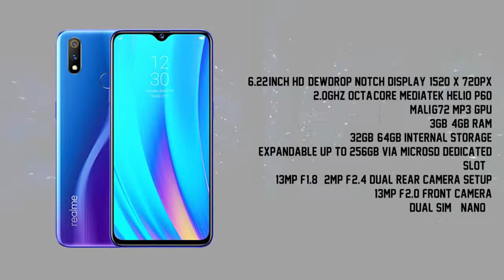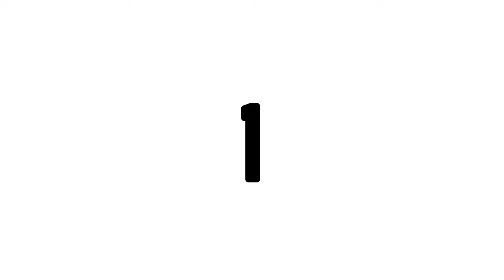Top 5 Best Performing Smartphones Under ₱ 8,000 in the Philippines Late 2019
Credits